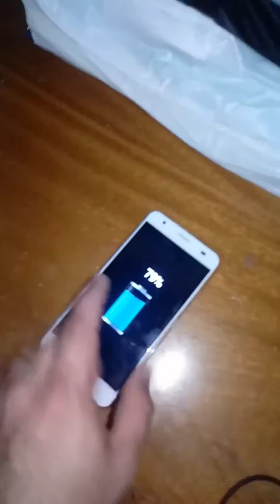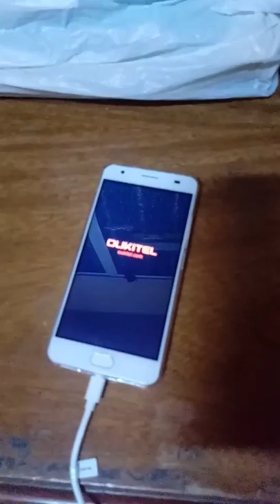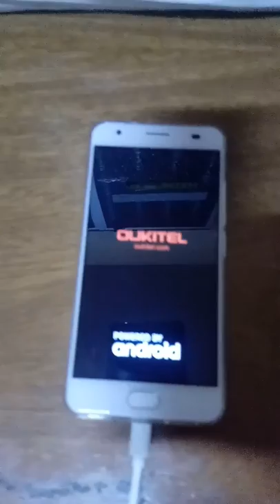Problem Oukitel k6000 Plus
Smartphone Oukitel k6000 Plus from China, no call, have charging problem. It almost only switches on when on the power cord. Terrible business.